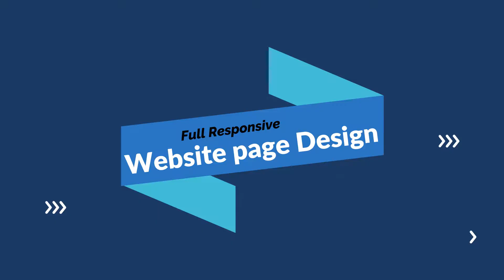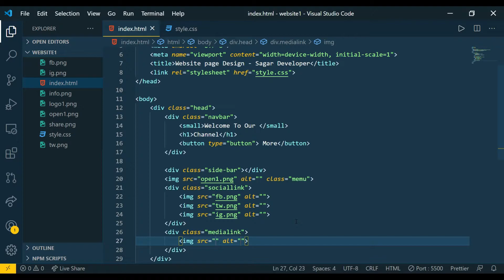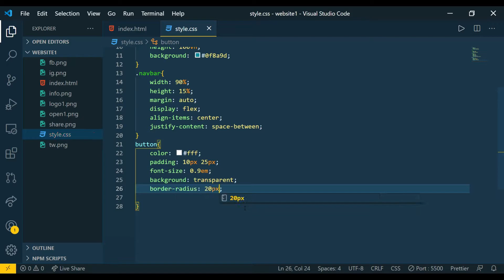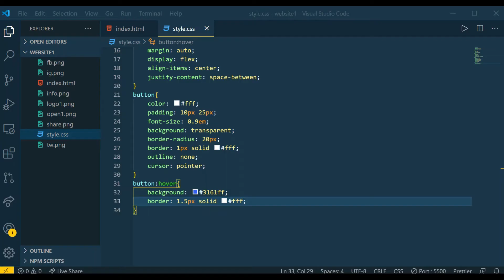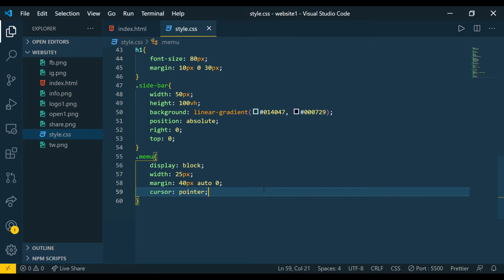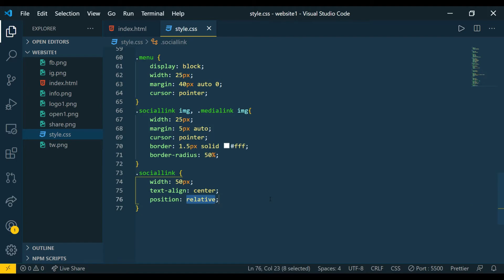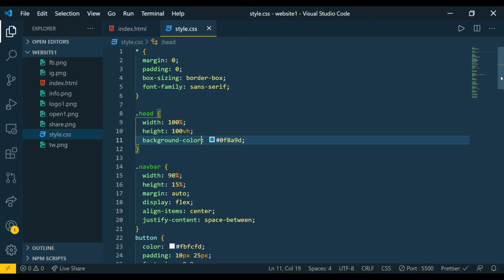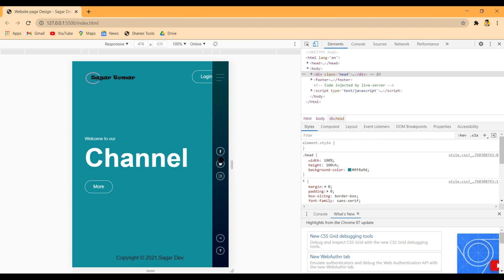How To Create Responsive Website Using HTML5 and CSS3 || Source Code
Responsive Website

  In this video, We will create  a Responsive Website using only HTML & CSS.